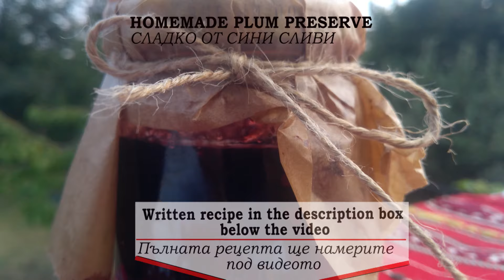Grandma's Plum Jam | Homemade Plum Preserve | Домашно Сладко от Сини Сливи на Фурна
Grandma's Plum Jam | Homemade Plum Preserve
Ingredients (for 4 jars)
• 6 lb plums
• 2 lb sugar
• 1 tsp wine vinegar
Instructions
1. Wash the plums and remove the pits
2. Arrange in a deep pot
3. Put all the sugar on top
4. Bake in the oven at 425 F for 90 minutes
5. Stir when the sugar starts melting
6. When you start seeing small bubbles forming, start stirring more often (4-5 times).
7. Use a small spoon and pour a bit of the bubbly liquid onto a small plate. If the liquid looks slightly sticky and not too watery add the vinegar and keep baking for another hour.
8. In the meantime wash the glass jars, dry them well and leave on top of the stove so they become warm.
9.  Remove the preserve from the oven and fill into the jars leaving about 1 inch of space on top.
10. Close the lids tight and turn the jars upside down while still hot.

Домашно Сладко от Сини Сливи на Фурна
Продукти за 4 буркана
•  3 кг. Сини сливи
•  1 кг захар
• 1 ч.л. винен оцет
Приготвяне
1. Измийте и почистете сливите от костилките
2. Наредете ги в дълбока тава
3. Поръсете ги със захарта
4.  Сложете да се пекат във фурна на 220 С 90 мин.
5.  Когато захарта се разтопи разбъркайте сместа
След като започне да прави балончета, започнете да проверявате готовността на сладкото, като всеки път разбърквате /минимум 4-5 пъти/
6. Изсипете една лъжичка от получилия се сок в чиния и с върха на лъжицата прокарайте линия през течността. Когато течността започне да се събира бавно, добавете оцета и оставете да се пече още час
7. През това време измийте бурканите, подсушете ги добре и ги оставете върху печката да се затоплят
8. Сладкото е готово, когато течността в чинията спре да се събира
9. Напълнете бурканите като оставите 2 пръста отгоре незапълнено място в буркана и затворете добре
10. Обърнете бурканите надолу с капачките